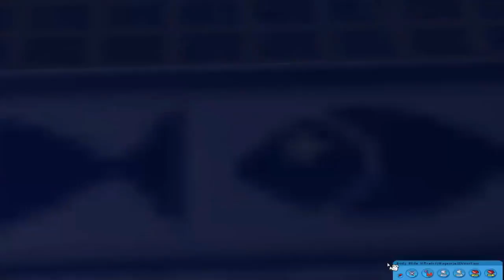GELD GELD GELD | Rollercoaster tycoon 3